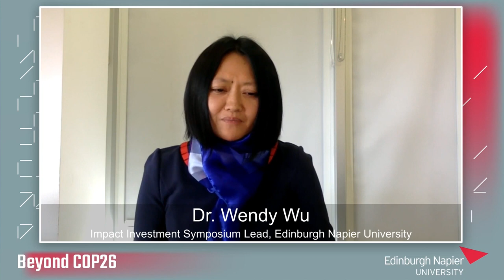Edinburgh Napier University | Beyond COP26 | Positive Impact